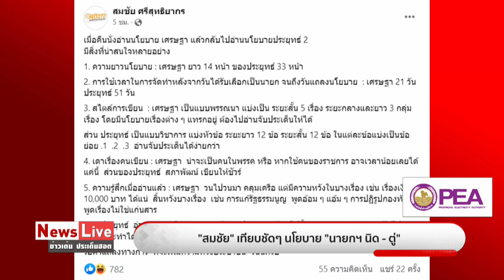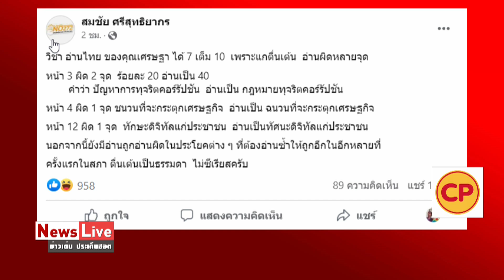สมชัย ส่องนโยบายรบ.นายกฯนิด เทียบกับ บิ๊กตู่ สิ้นหวังแก้รธน.-ดิจิตอลวอลเล็ตได้แน่ : Matichon TV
สมชัย ศรีสุทธิยากร อดีตกรรมการการเลือกตั้ง ส่องนโยบายรัฐบาลเศรษฐา ทวีสิน กับ นโยบายรัฐบาล พล.อ.ประยุทธ์ จันทร์โอชา ชี้สิ้นหวังกับการแก้รัฐธรรมนูญ แต่ดิจิดอลวอลเล็ตได้แน่